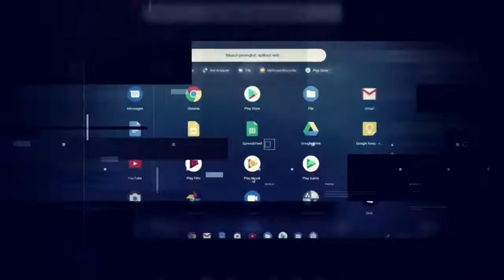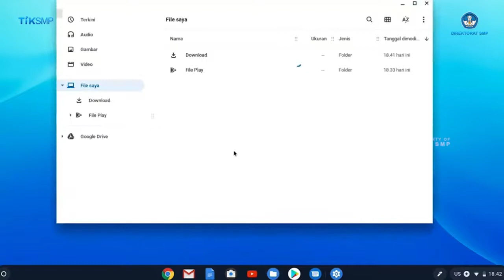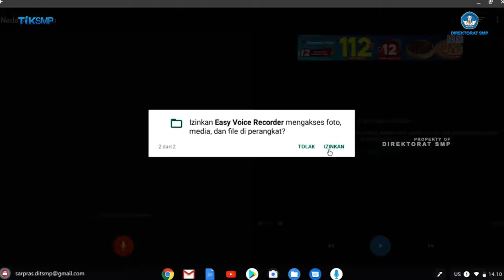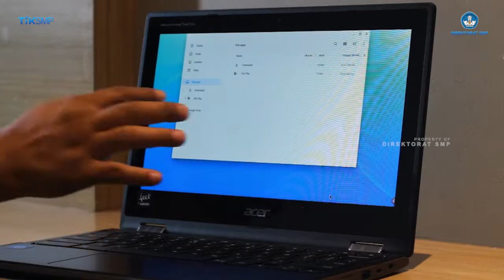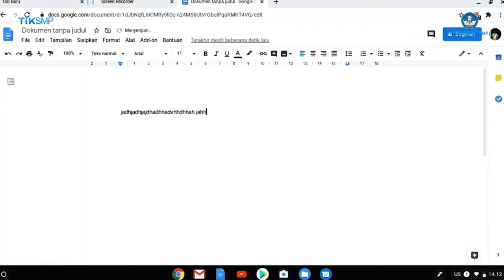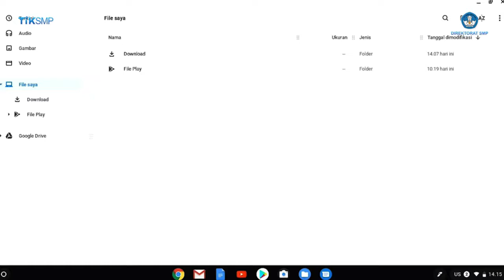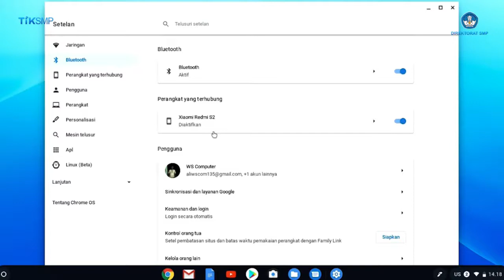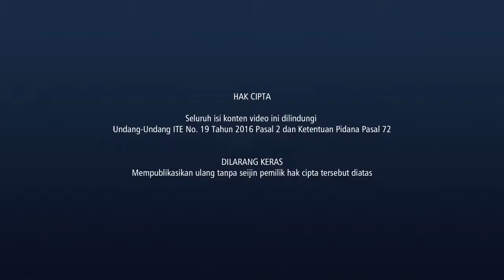Tutorial Operasional dan Uji Fungsi Chromebook Acer 311 C733T Bagian 2